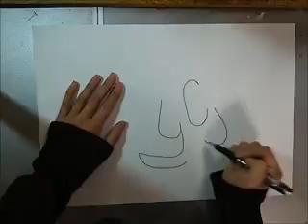drawing ～ペン画の様子～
絵を描いている様子を最初から最後まで
８倍速を使ってお届けします。

神奈川を中心に活動中です